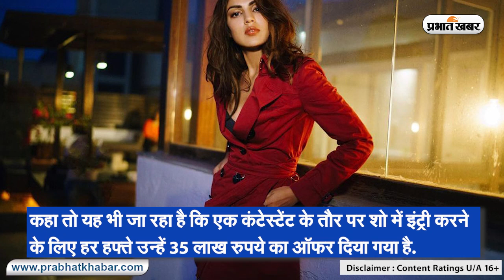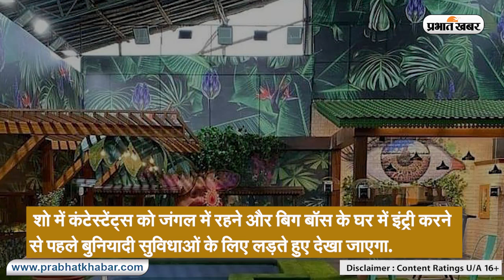Bigg Boss 15 : रिया चक्रवर्ती करेंगी सलमान खान के शो में इंट्री, ऑफर हुई इतनी भारी रकम!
Bigg Boss 15: अभिनेता सुशांत सिंह राजपूत (Sushant Singh Rajput) की मौत मामले में हाल तक चर्चा में रहने वाली रिया चक्रवर्ती (Rhea Chakraborty) को सोमवार को अंधेरी के एक स्टूडियो में स्पॉट किया गया था. जिसके बाद से ऐसी अटकलें लगाई जा रही थीं कि वह सलमान खान के रिएलिटी शो बिग बॉस 15 में नजर आ सकती हैं. हालांकि तब यह स्पष्ट नहीं था कि रिया घर में कैद होंगी या वह सिर्फ शनिवार को शो की ओपनिंग नाइट में परफॉर्म करेंगी. लेकिन अब कहा जा रहा है कि वो घर में इंट्री करेंगी.